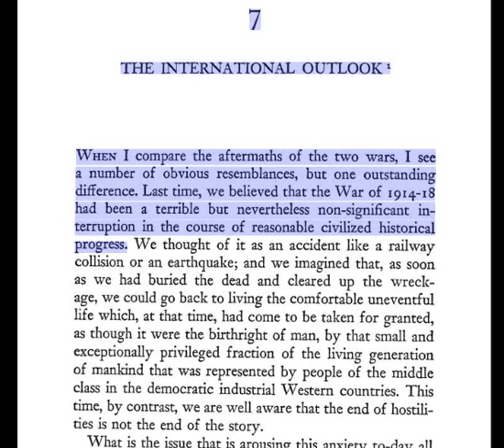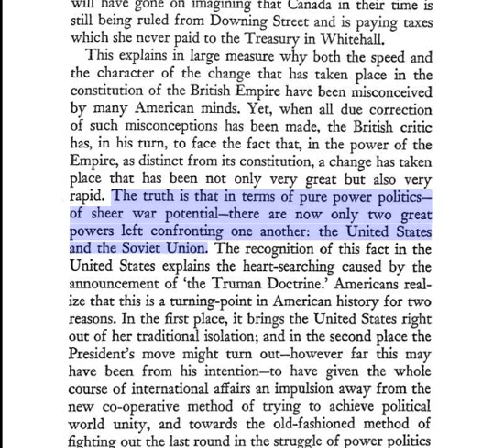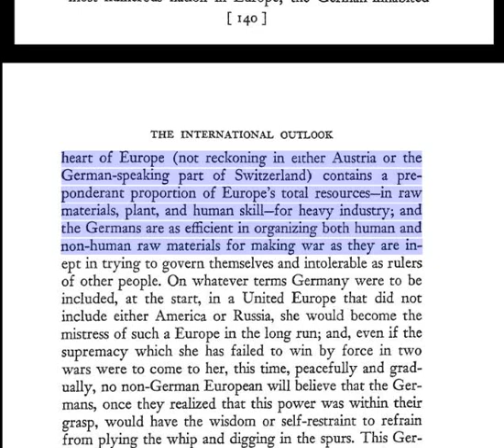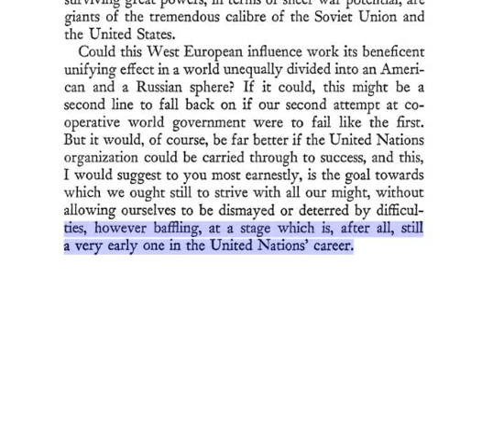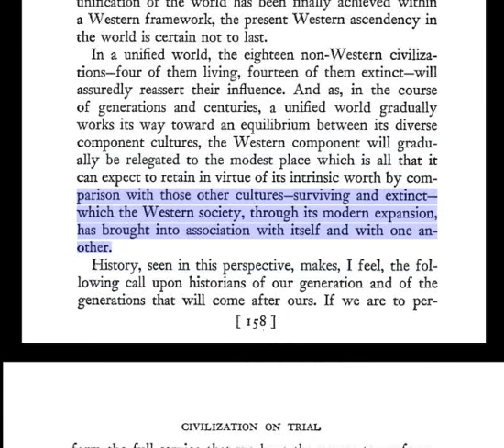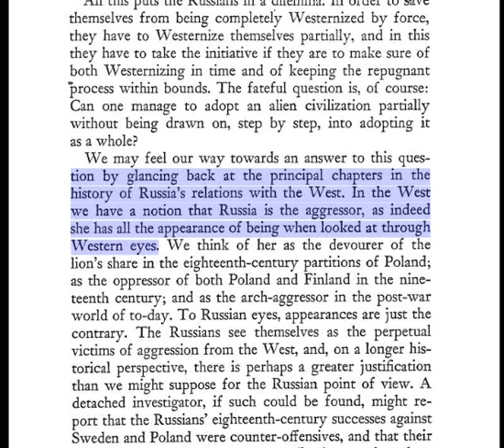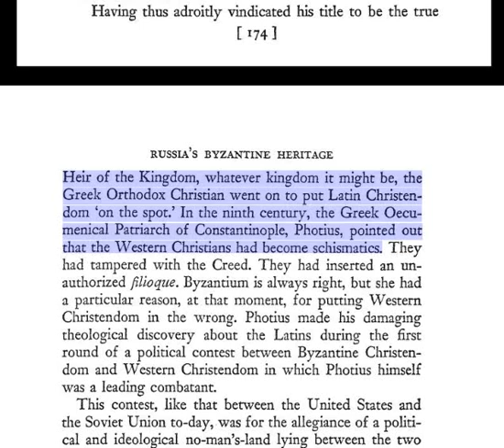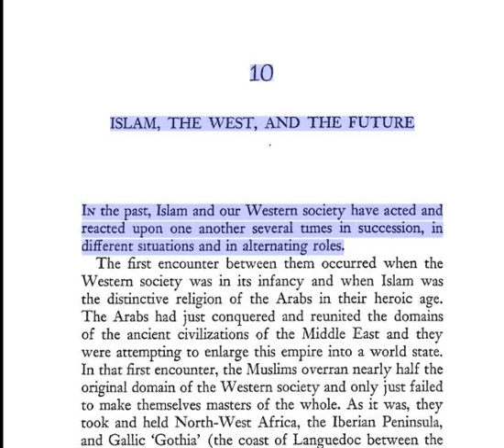🟢 (Part 3) --- Civilization On Trial : Arnold J Toynbee. ⚡⚡⚡